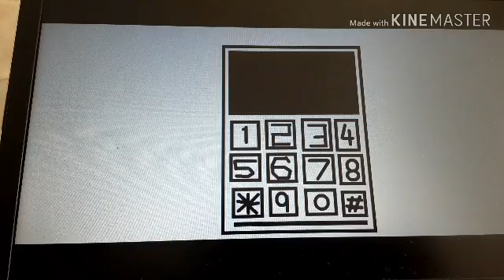Micónic 10 elevador SEM ÁUDIO 2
Lá no YouTube tem todas do elevador até mais tarde bom parte 2